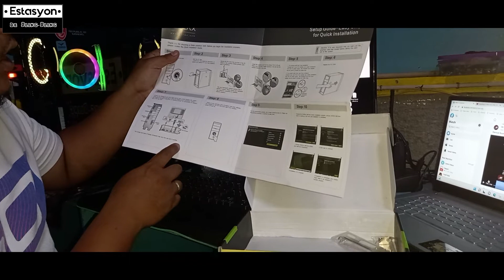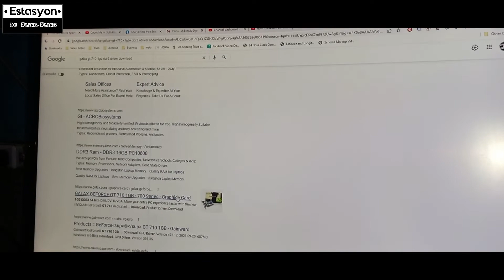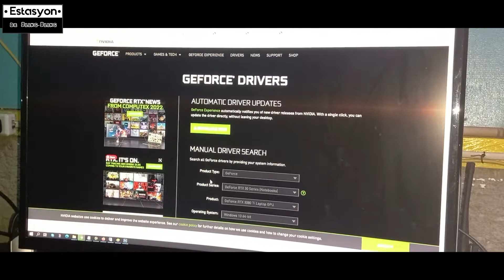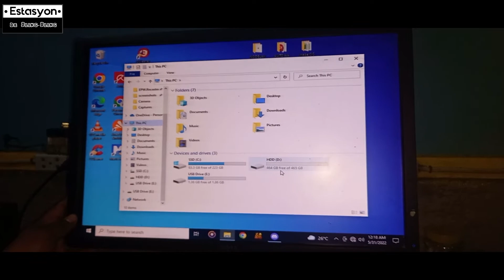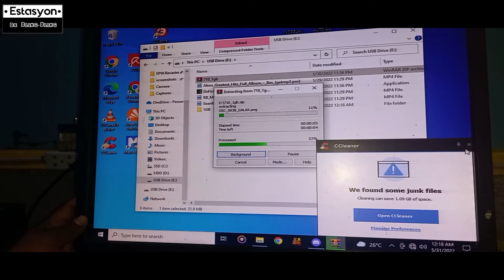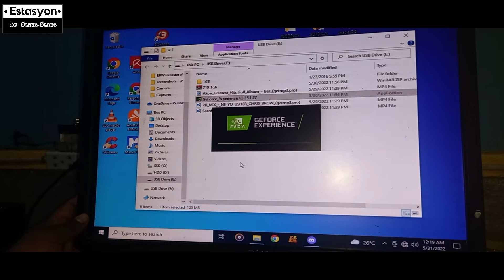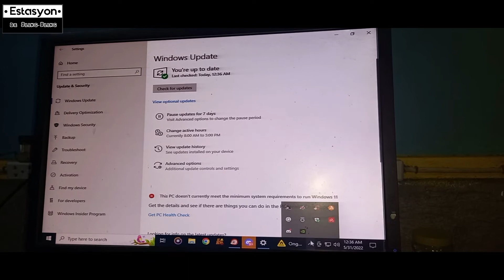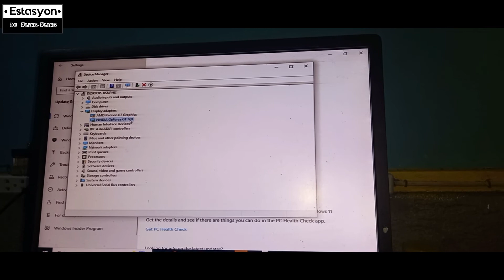GALAX GEFORCE GT 710 1GB DDR3 64-bit HDMI/DVI-D/VGA | Unboxing - How To Install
This is just an unboxing video GALAX GEFORCE GT 710 1GB DDR3 64-bit HDMI/DVI-D/VGA and how to install it on your PC. If you have some questions or reactions about this video, please use the comment section.